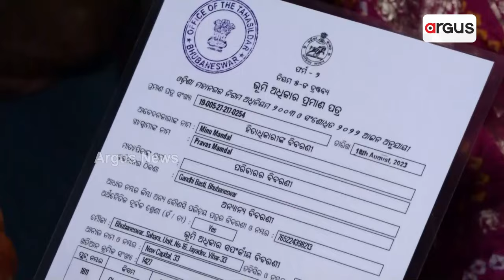'ଆମେ ଗରିବ ଲୋକ । ଆମକୁ ଥଇଥାନ ପ୍ରତିଶ୍ରୁତି ଦେଇ ନକଲି ପଟ୍ଟା ଦେଇଛନ୍ତି' | Land issue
'ଆମେ ଗରିବ ଲୋକ । ଆମକୁ ଥଇଥାନ ପ୍ରତିଶ୍ରୁତି ଦେଇ ନକଲି ପଟ୍ଟା ଦେଇଛନ୍ତି'